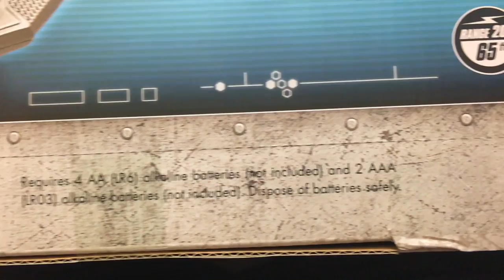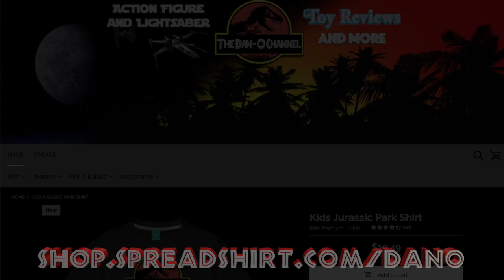Jurassic World Fallen Kingdom Gyrosphere Remote Control Vehicle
The Remote Control Gyrosphere vehicle from Jurassic World Fallen Kingdom is a Basic toy, but it's a definite must have or any Jurassic Park or Jurassic World Toy collection. This Gyrosphere has 2 simple buttons to conrol it, forward, and rotate. It's easy but challenging at the same time. I decided to create a dinosaur obstacle course to try and get through using the gyrosphere. Come watch and see how I did!

Buy your own Jurassic World Fallen Kingdom Gyrosphere RC on Amazon for under $30

Buy your own Star Wars and Jurassic World Action Figures on Amazon- shopping with this link helps support the Dan-O Channel